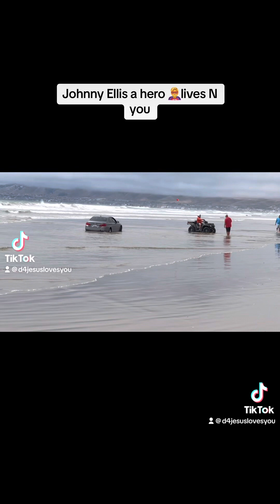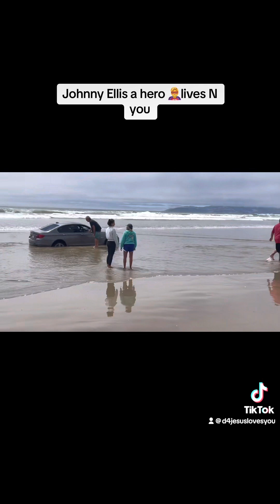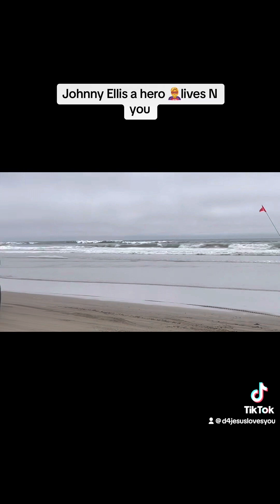Come on Man